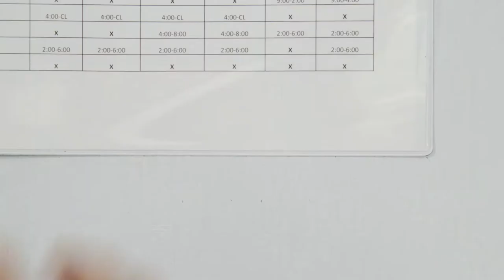Magnetic Document Holder with the EZ-Load Flap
Magnetic Document Holder - EZ-Load Flap

Organize your white board with colors! Mix and match all 10 colors and quantities per color and receive a quantity discount on the combined total. No minimum. Available in red, dark blue, medium blue, light blue, dark green, teal, yellow, orange, gray and white.

The ink resistant clear plastic cover and colored strip wipe clean when dry erase markers are used.

- Inner dimensions: 8 3/4" x 11 1/4"
- Outer dimensions: 9 1/16" x 11 9/16"
- Open on three sides and sealed along the bottom
- Similar to a magnetic window document holder, it opens for editing and the
  clear flap protects what's inside
- Made of flexible vinyl
- Durable die-cut seams with rounded corners
- Use horizontally (Flap up or down) or vertically
- Made in USA of highest quality materials for US letter size 8.5 x 11
- 5S - Economical, versatile, reusable and long lasting
- Ideal for the lean workstation!
- In stock - ships within 2-3 business days